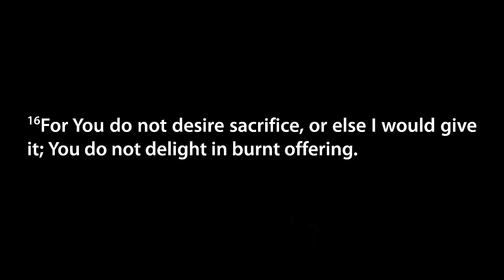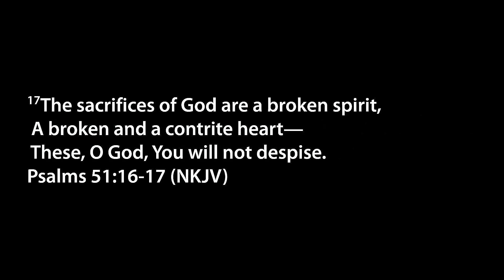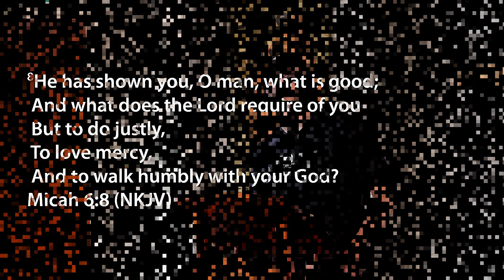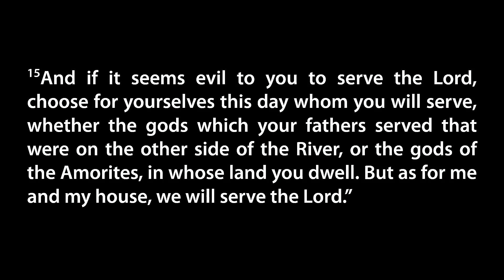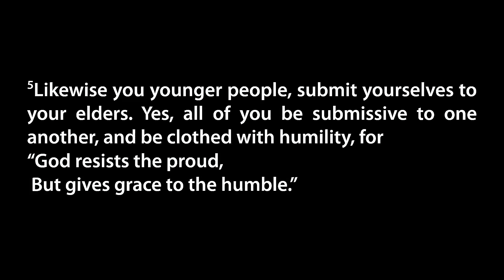Amos 5-6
Confrontation with Facts